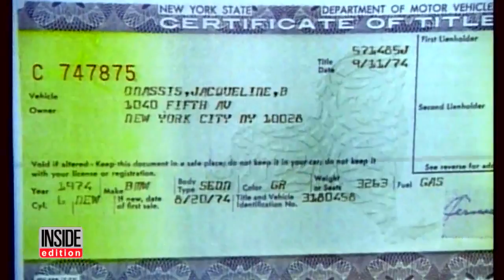Want to Own Jackie O's Car? You Can Have It... for a Price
A beautiful amazon green, 1974 BMW is a lost American treasure because it once belonged to a former first lady. Before the car first hit the streets, Jacqueline Kennedy paid $13,000 for the German car; now it is valued at $295,000. She bought it when she was living in her native New York and married to Aristotle Onassis after her first husband, President John F. Kennedy, was assassinated. She used it mainly to shuttle from her luxurious Fifth Avenue apartment to a sprawling estate in New Jersey.